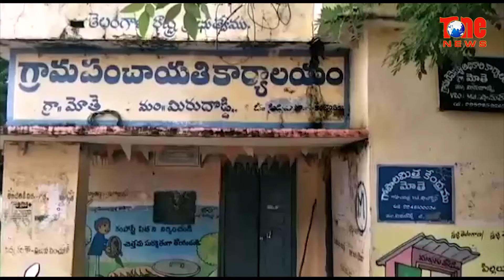మారుమూల గ్రామంలో హీరో శ్రీకాంత్ సందడి | Hero Srikanth | Tone News